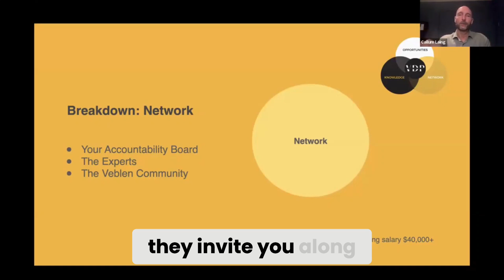Unlock Networking Secrets: Build Preferred Boards Today!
🛠️ Networking doesn’t have to be complicated—sometimes it’s all about building the right boards. Surrounding yourself with the right people can elevate your career and open doors to new opportunities.

At the Boardroom Blueprint Workshop, we’ll uncover essential networking secrets that will help you connect with influential leaders and peers who can support your journey.

Ready to strengthen your network and answer the call of the boardroom? 🌟 Join us to learn how to build meaningful connections that propel your career forward